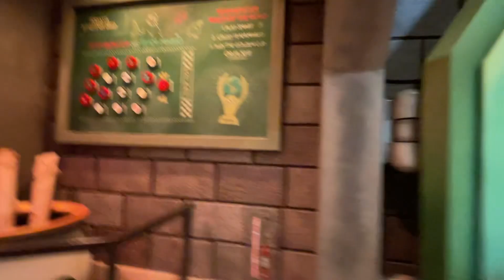Mario World Universal Hollywood